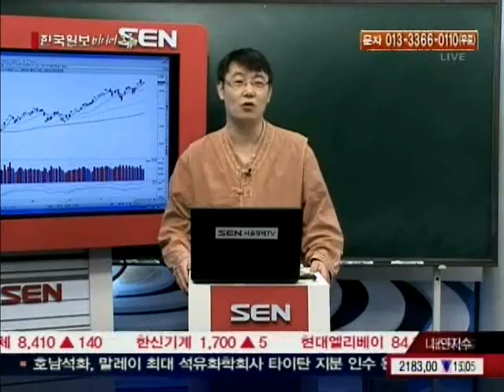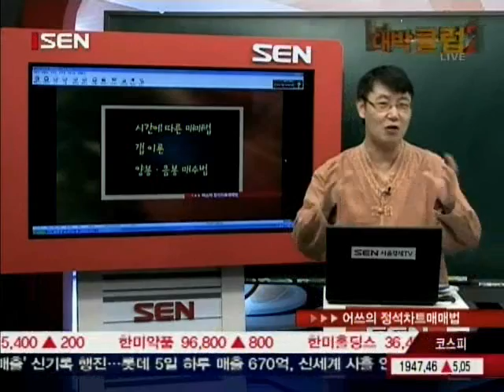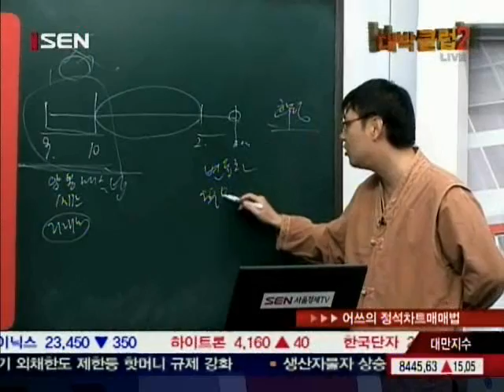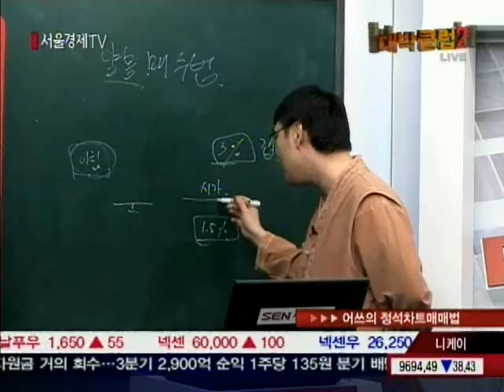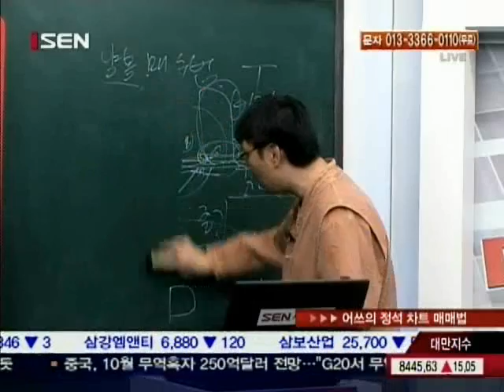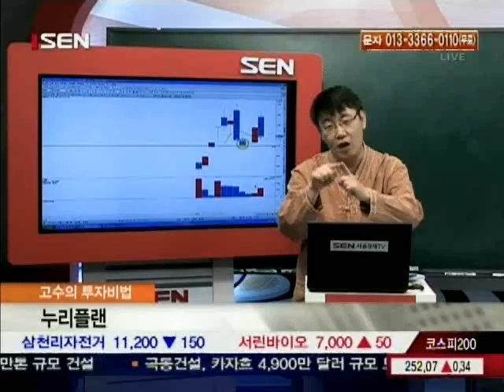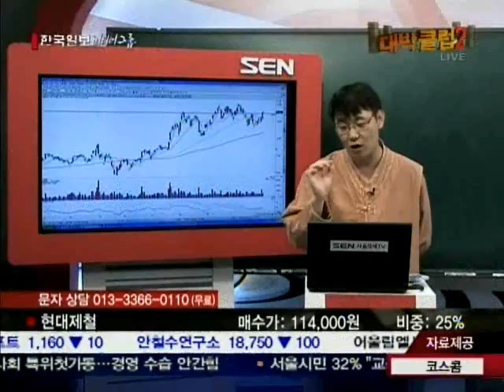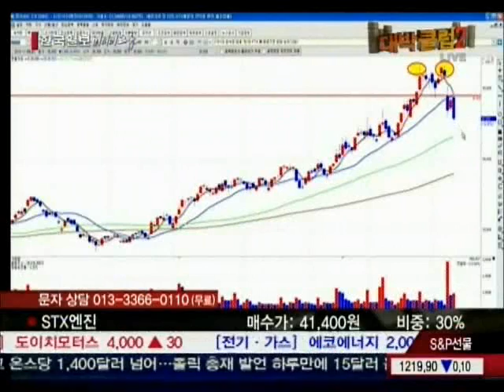[서울경제TV] 20101109_대박클럽